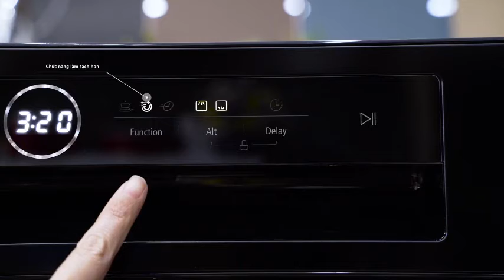Giới thiệu máy rửa bát Spelier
Khoang rửa inox cao cấp, 3 khay chứa di động.
Dung lượng chứa: 15 bộ theo tiêu chuẩn Châu Âu.
Số lượng vòi phun: 3 vòi làm sạch hiệu quả 100%.
Công nghệ Vouter với 4 vòi phun.
Công nghệ inverter thông minh – Tiết kiệm điện năng.
Tự động cảnh báo hết muối và chất làm mềm nước.
Chức năng Self Clean – tự động vệ sinh máy.
Chức năng sấy tăng cường.
Tính năng Hygiene Plus diệt sạch 99% vi khuẩn.
Rửa chuyên sâu/Rửa thông thường.
Rửa đồ thủy tinh / Rửa Eco.
Rửa 90 phút / Rửa 1 tiếng.
Rửa nhanh / Chế độ ngâm.